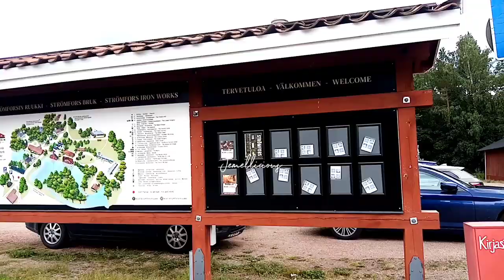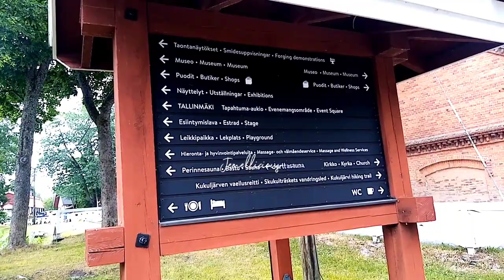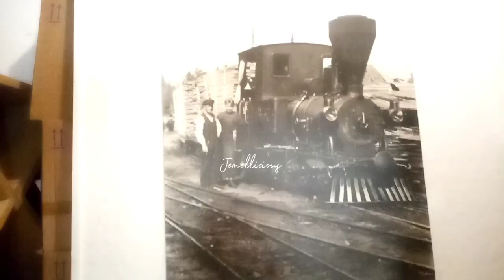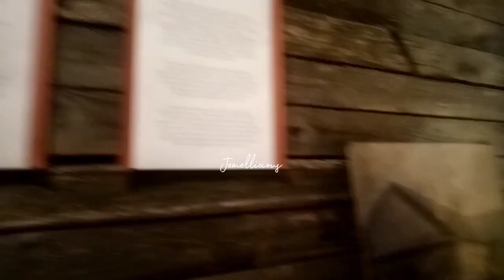Strömfors, Finland (sundate with fambam ni afam) 😍🇫🇮🇵🇭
best-preserved iron communities in Finland.
There's more things to do and see  for everyone and it offers a unique and environmental experience.
 It took for us for half an hour to be there
It is located a 20-minute drive from the center of Loviisa.

☑️Accessibility
☑️Restaurants
☑️Lovely views
☑️Shops
☑️Musuems
☑️Parking space
And more